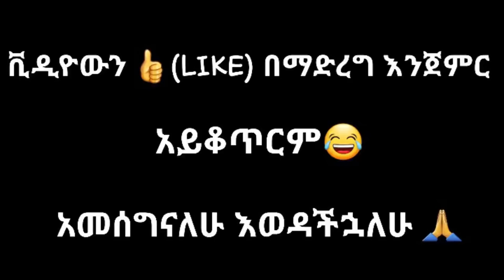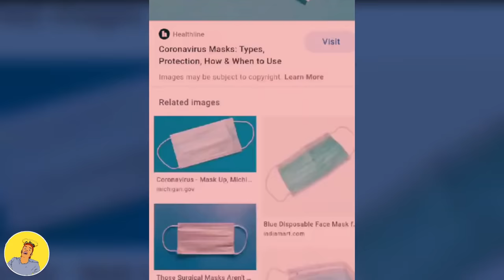ethiopian funny video and ethiopian tiktok video compilation try not to laugh #15